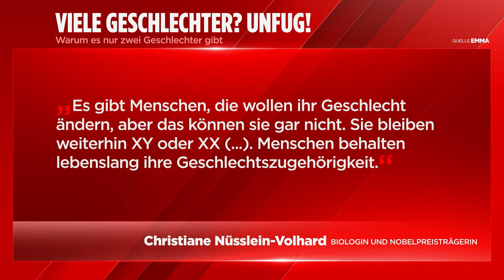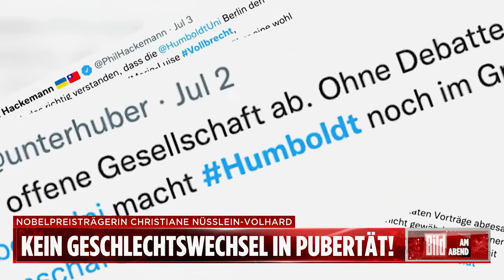Sein Geschlecht zu ändern ist „Wunschdenken“, sagt Biologin Christiane Nüsslein-Volhard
Quelle
BILD